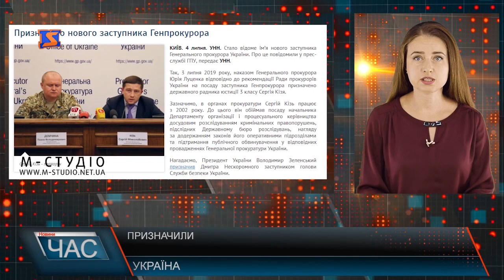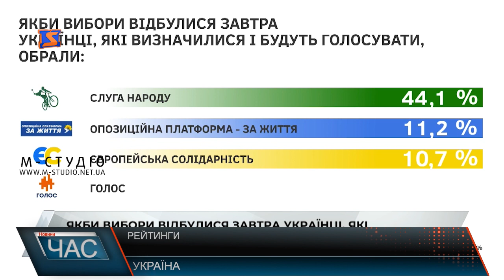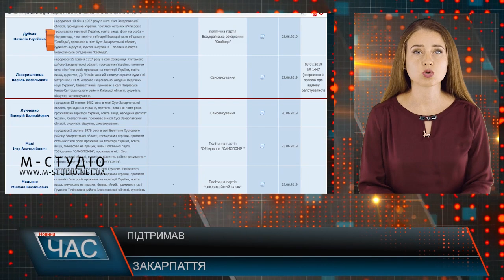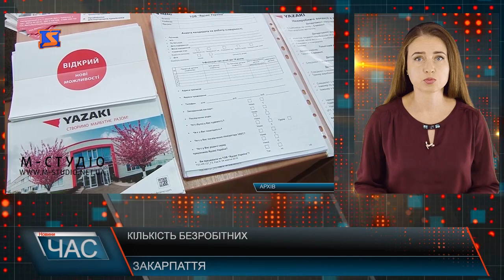Програма “ЧАС”. Hовини Закарпаття за 4 липня 2019 року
Візит міністра. Досягнення в галузі юстиції
Децентралізаційні питання. Об’єднаються чи ні?
Працевлаштування ромів. Програма заходів
Брудна Латориця. Де купатись містянам?